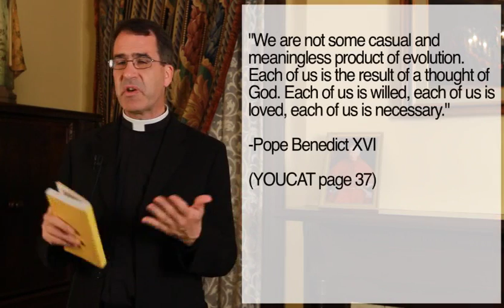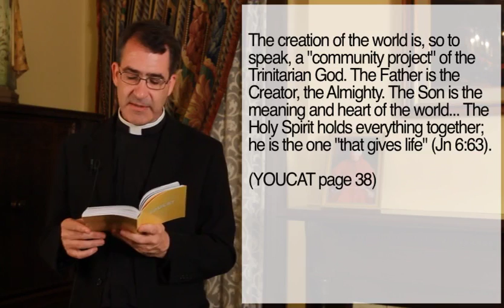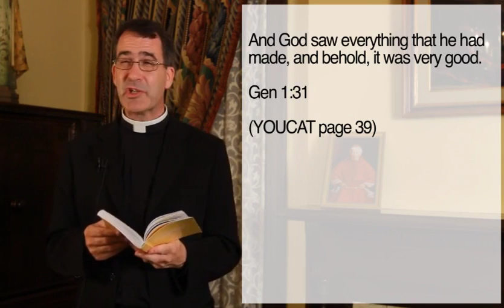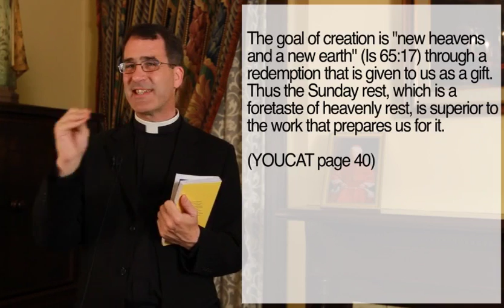YOUCAT 03 Creation 1 (cz sub)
Youcat - katecheze. Stvoření 3_1. České titulky.